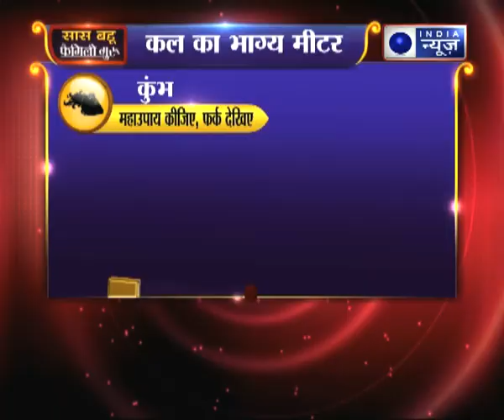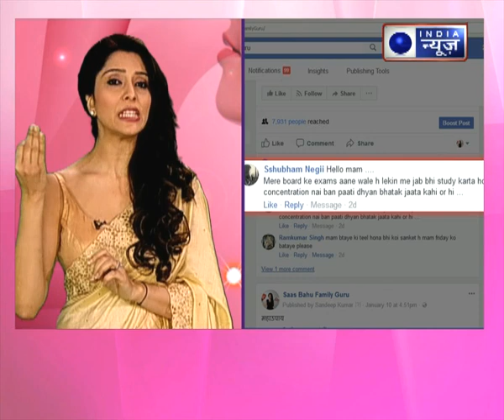जानिए गर्दन से आपको कैसे मिलेगी सफलता, कैसे बढ़ेगी इज्जत | Family Guru